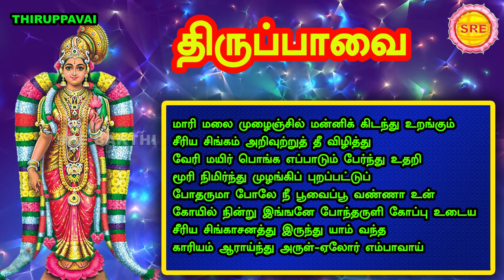மாரி மலை II திருப்பாவை இருபத்து மூன்றாம் பாசுரம்II MAARI MALAI 23 RD DAY THIRUPAAVAI PASURAM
மாரி மலை

இருபத்து மூன்றாம்  நாள்

பாடியவர் : சைந்தவி

இசை : கே .வி .பாலகிருஷ்ணன்

ஸ்ரீ பக்தி

MAARI MALAI

THIRUPAVAI 23 RD  DAY PASURAM

SUNG BY ; SAINDHAVI

SRE BAKTHI